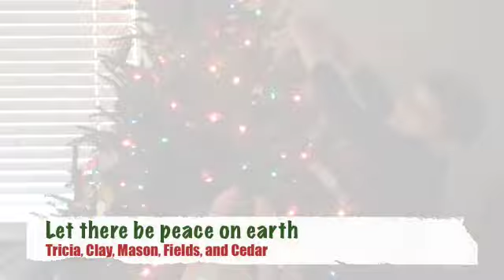Wassup? The Tree.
christmas tree 2009 thomas